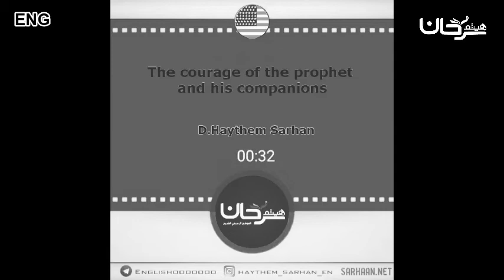🇺🇸 79/19 The courage of the prophet and his companions.